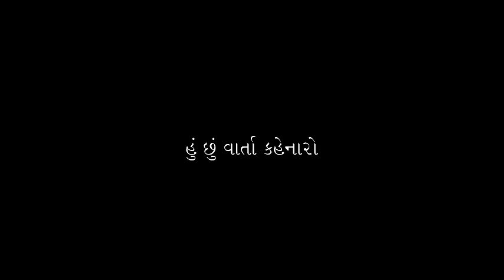|| લાડુની જાત્રા || - રમણલાલ સોની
આવો, આપણે બાળકોને દરરોજ એક બાળવાર્તા સંભળાવીએ અને બાળકોના મન અને હ્રદયને ફળદ્રુપ કરીએ.
અહીં છે, શ્રી રમણલાલ સોનીની સુંદર બાળવાર્તા 'લાડુની જાત્રા.'